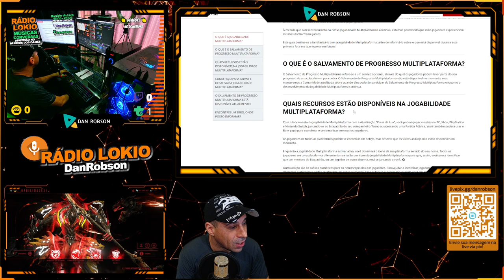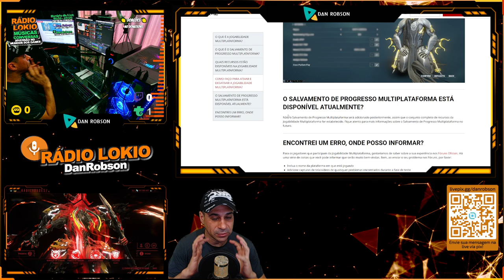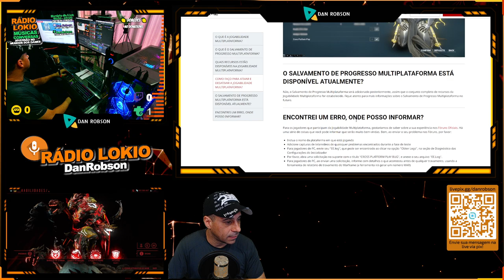WARFRAME - NOTICIAS JOGABILIDADE MULTIPLATAFORMA. missões no PC, Xbox, PlayStation e Nintendo Switch